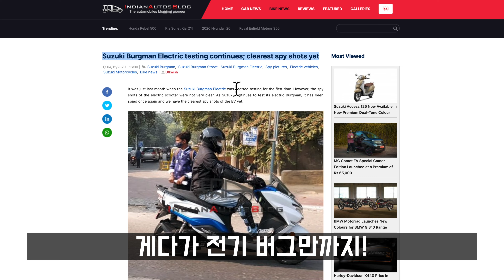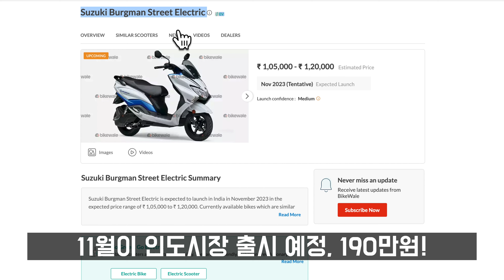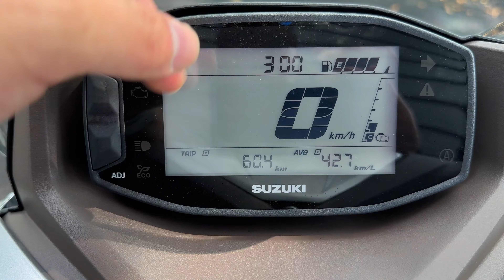아직도 PCX 타세요? 이젠 이것 타세요!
스즈키가 엔트리 스쿠터 시장에 도전하기 위해 내놓은 야심작 버그만 스트리트 125EX! 정말 깔 게 없는 스쿠터같습니다. 309만원이란 가격에 이 상품성이면 정말 집집마다 사도 될 듯요.